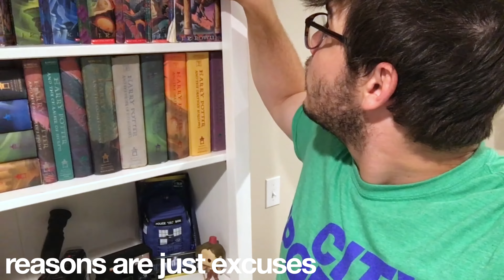EXCUSES ARE LIKE BUTT-HOLES